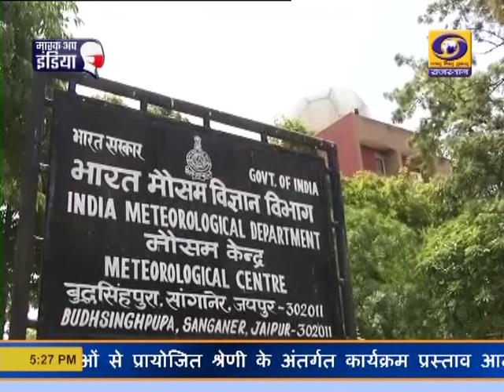Rajasthani News Bulletin 3 May 2021 | DD News Rajasthan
Watch Rajasthani News Bulletin of DD News Rajasthan, Monday, 3 May 2021